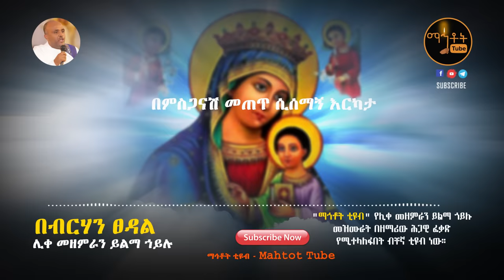"በብርሃን ፀዳል" | "Be Berhan Tsedal" | ሊቀ መዘምራን ይልማ ኃይሉ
Ethiopian Orthodox Song By Like Mezemeran Yilma Hailu  "Be Berhan Tsedal"

© Mahtot Tube  is the only Channel that has exclusive rights for all Lyrics produced by Like Mezemeran Yilma Hailu